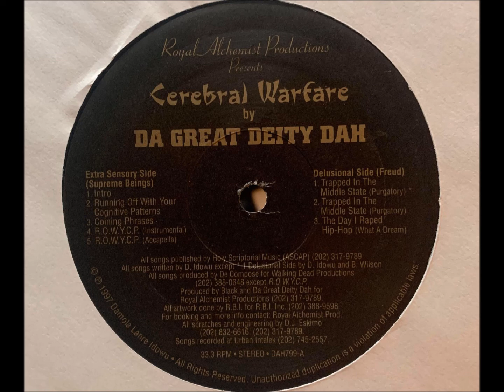Da Great Deity Dah - Trapped In The Middle State